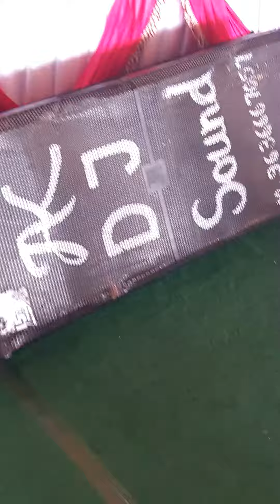CAMP (RANIGAON 2021)